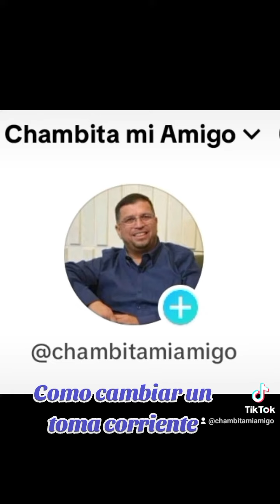como cambiar un toma corriente